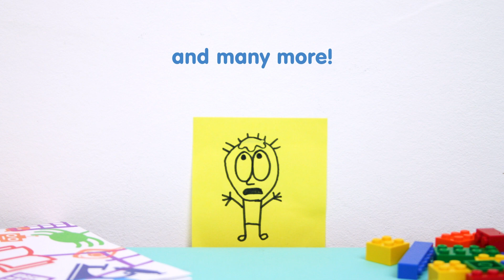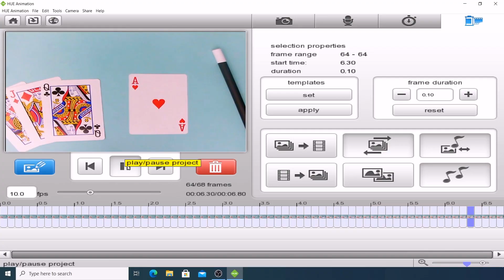HUE Animation Studio (magic unboxing video)!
Watch the HUE Animation Studio kit spring to life through the magic of stop motion animation and discover all the fun things you can make with it!